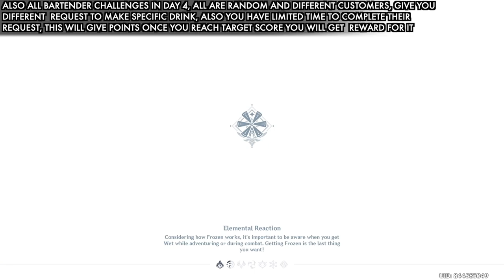Genshin Impact - How To Complete Of Drink A Dreaming Event Day 4 Bartender Challenge Guide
Genshin Impact - How To Complete Of Drink A Dreaming Event Day 4 Bartender Challenge Guide and How To Unlock  All 21 Recipes By Using Tavren Shaker To Complete Bartender Challenge Day 4 Full Guide Update 2.5

This is new event (Of Drink A Dreaming) Bartender Challenge Day 4 Guide.

in this new event (Of Drink A Dreaming) it is a Bartender Event, where you mix drinks for your friends in Genshin Impact, and it is very simple, you  just need to see your friend request and what recipe they want you to make for them, mostly all type drinks they want you make for them, you can see all recipes types and ingredient to make that recipe than you need to mix it in cup or glass and based on the person request, you need to make size adjustment for special drink, once done making special recipe you will get reward for it,

To complete Bartender Challenge day 4, first you need to unlock all 21 recipe by using Tavern Shaker, i already made full guide, how to unlock all 21 recipe, check it out in description below.

Also all bartender challenges in day 4, all are random and different customers, give you different  request to make specific drink, also you have limited time to complete their request, this will give points once you reach target score you will get reward for it

(Note that your challenge will be different, than my but still i will show what request i got from them.

10/10 Would Drink Again Challenge 0:38
The Pinnacle Of Etiquette 5:02

Rewards: Primogem 60x , Mora 120,000x, Guide To Freedom x2, Chains of the Dandelion Gladiator x4, Mystic Enhancement Ore x12., Debris of Decarabian's City x4